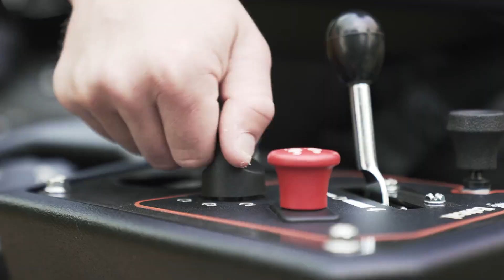Bobcat Brand Ambassador Justin Moore is One Tough Animal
Bobcat Company has teamed up with country music superstar Justin Moore! Together, they are One Tough Team!